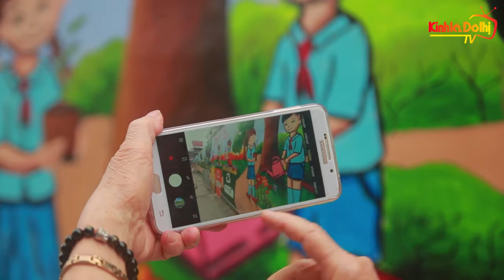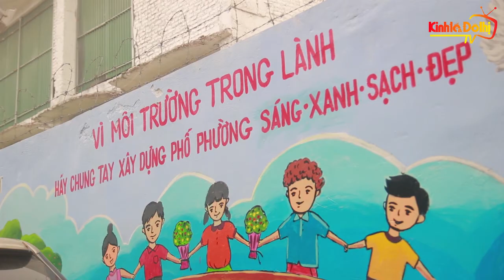Truyền thông điệp bảo vệ môi trường trên “bức tường đau khổ”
Kinhtedothi - Cuối tháng 8/2019, nhà máy Rạng Đông đã xảy ra vụ hỏa hoạn lớn gây ra thiệt hại hàng trăm tỷ đồng. Bức tường phía sau nhà máy cũng bởi đó mà bị thiêu rụi phần nào; rác thải, tờ rơi quảng cáo từ đó cũng được xuất hiện nhiều hơn. Hơn 1 năm trôi qua, đến nay, bức tường ấy đã được khoác lên mình một diện mạo mới mang nhiều thông điệp ý nghĩa.